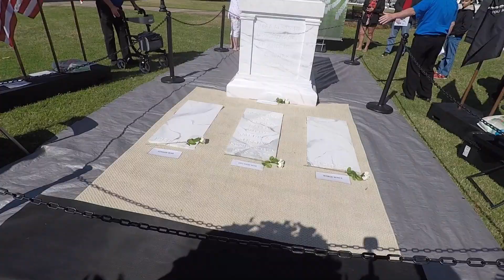Patriot Guard Mission Moultrie